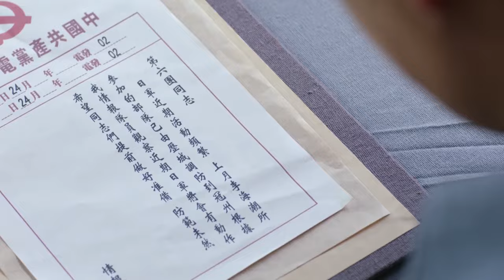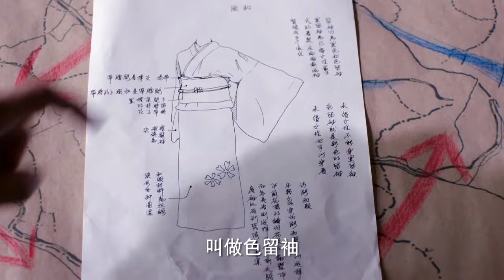【2024谍战剧】内奸 17 | 内奸妄图窃取机密，胡歌、靳东将计就计，伪装潜伏在敌人身边（胡歌 / 靳东 / 章贺）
导演: 金霖
主演: 胡歌 / 靳东 / 章贺
类型: 谍战 / 悬疑 / 民国 / 战争
制片国家/地区: 中国大陆
集数: 20
单集片长: 80分钟